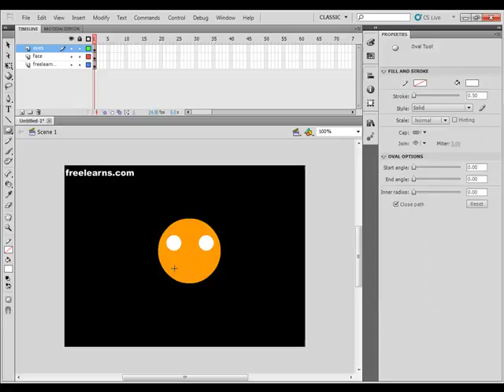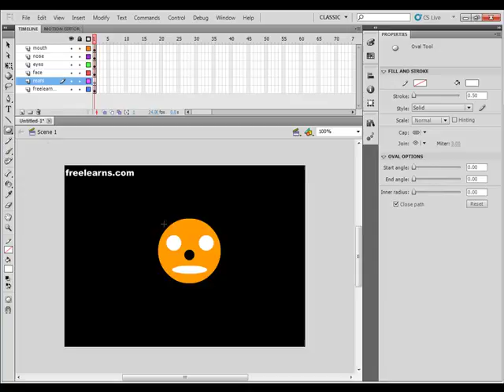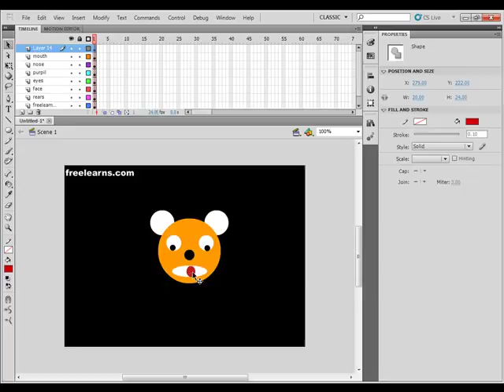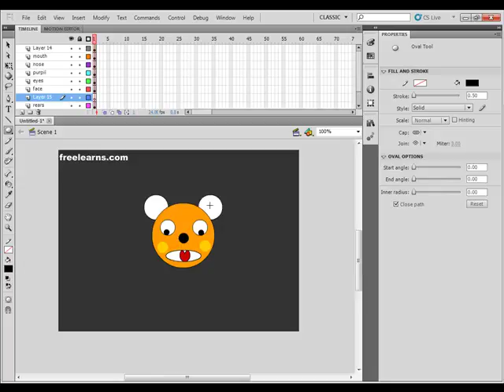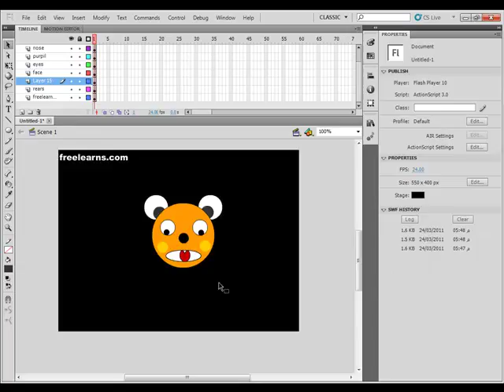Create cartoon face with Flash CS5